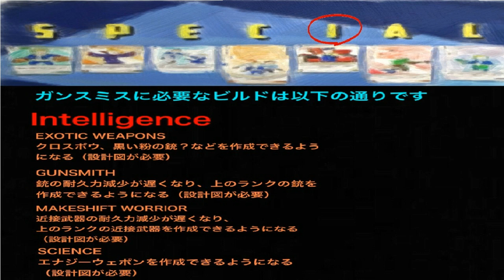【FALLOUT76解説動画】武器作成、改造、MOD追加の仕方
PS4 改造の仕方やMOD 追加のやり方の紹介を致しました。